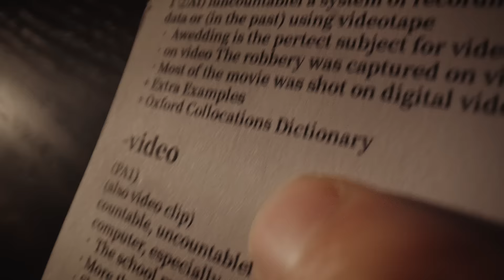Imou Rex VT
Elevate your calls with Rex VT! 📹 One-click video calls for easy connection with loved ones. No need for smartphones – just tap the PTZ screen. 💙